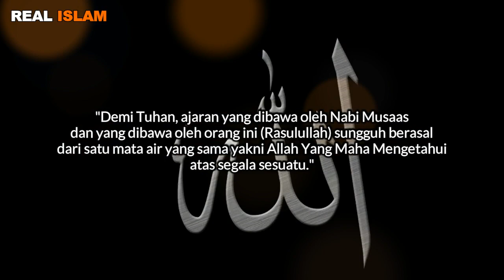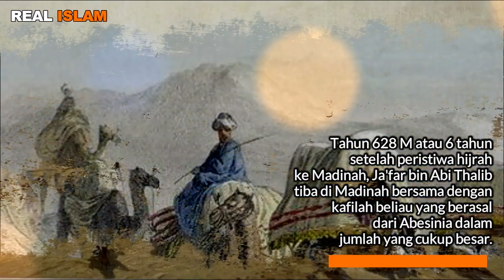Dialog Ja'far bin Abi Thalib dengan Raja Negus | Sirah Nabawiyah real19 | Real Islam Studio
Di episode sebelumnya telah diceritakan tentang hijrahnya sekelompok kaum muslimin ke Abesinia atau Habsyah.

Peristiwa itu terjadi sekitar bulan Rajab 5 Nabawi (613 atau 615 Masehi)

Ketika kaum kufar Quraisy mengetahui kabar hijrah tersebut, mereka sangat marah, mereka berupaya untuk mengejar dan membawa kembali para muhajirin itu, namun mereka tidak berhasil.

Akan tetapi kaum Quraish tidak tinggal diam, mereka berusaha untuk mengejar hingga ke Abessinia.

Mereka mengirim dua orang petinggi mereka disertai dengan banyak bekal dan hadiah-hadiah bagi sang raja.

Orang-orang Quraish menginginkan agar raja Negus mengembalikan kembali kaum Muslimin ke Makkah, bagaimanapun caranya.

Oleh karena itu Raja Negus yang memang terkenal dengan keadilannya tersebut akhirnya pada satu kesempatan memanggil pihak umat muslim yang teraniaya supaya pembicaraan yang akan di dapat berimbang dari kedua belah pihak.

Pihak umat muslim sebagai yang teraniaya saat itu berada di bawah pimpinan Jafar bin Abi Thalibra.

Pertama tama Raja bertanya kepada kaum muslim bahwa apakah yang menyebabkan mereka terpaksa meninggalkan agama leluhur dan juga tanah kelahiran mereka?

Maka pada kesempatan itu Jafar bin Abi Thalib sebagai perwakilan umat Islam menyemapaikan jawabannya, beliau menjawab pertanyaan itu dengan penuh keberanian dan keyakinan. Jafar bin Abi Thalibra mengatakan:

“Wahai Paduka, kami dulu sungguh telah terjerembab di dalam kejahilan yang teramat sangat dengan menyembah berhala-berhala.

Dan kami dahulu telah bergelimang dalam pekerjaan yang memalukan dan untaian-untaian kalimat yang tidak senonoh.

Terima kasih sudah menyimak video ini sampai selesai, jangan lupa untuk dukung kami dengan cara:

Terima kasih

Wassalam
Muhammad Akram